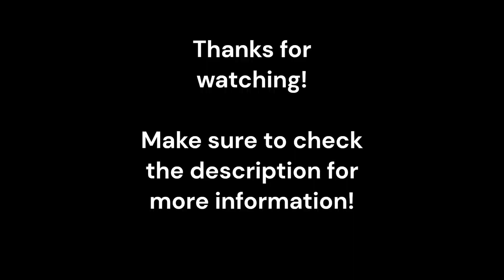Coastal White House Pool Build Update video with additional information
Howdy! Here are some additional photos from our Coastal White House pool build.

Pool Equipment:
Pump(s) Hayward SP32950VSP
Filter: Hayward C5030
Heater: Hayward H400FDN
Automatic Valve Controls: Hayward GVA-24 x3
Brain: Hayward HLBPRO4SW
Hayward Sharkvac XL

Statistics
Just shy of 19,000 Gallons
96 Max pool water temperature during the 110F +  Heatwave
Pool 17' x 30'  3' depth to 6'
Sundeck 7' x 10' 10" depth
Spa 7' x 7'

Materials
5cm Bullnose Travertine
5cm Travertine Paver stone (hot tub)
Stamped concrete decking
6x6 Coral Blue Keystone waterline tile (KM-1769)
Prism Matrix Indigo Blue by Wet Edge Technologies
Stainless Steel Scuppers x4

Chemicals
2 3" Cal Hypo tablets each week (Unstablizied)
2/3 gal of Muratic acid each week
1 Bag of shock as needed (once a month if that)
1-5 lbs of Baking soda after each rain
$20 a month for maintenance chemicals